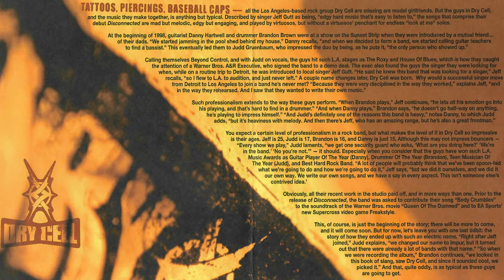Dry Cell - The Lie - The Dry Cell Collection - 01/12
Slightly different lyrics from the 2005 version as well as a slightly different arrangement.